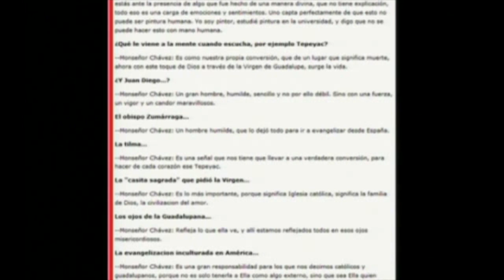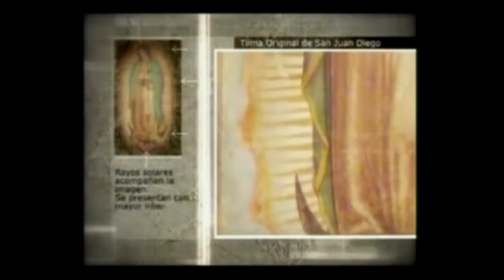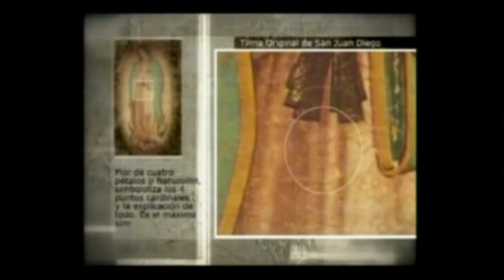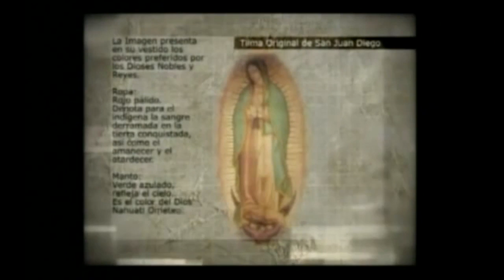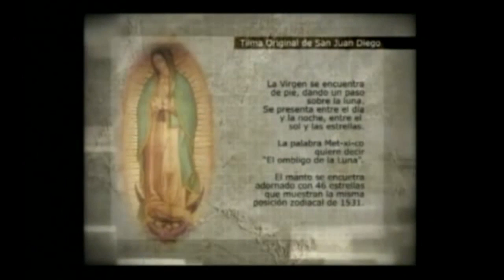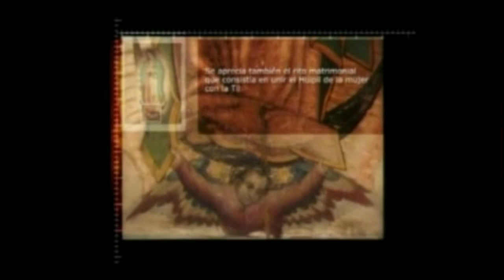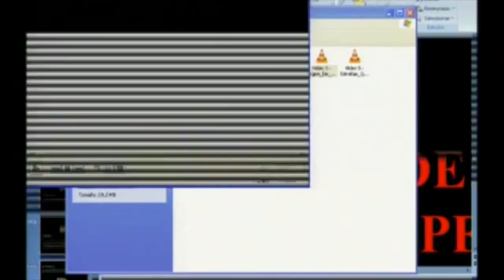LO QUE NO SABES DE LA VIRGEN DE GUADALUPE 5 portales dimensionales